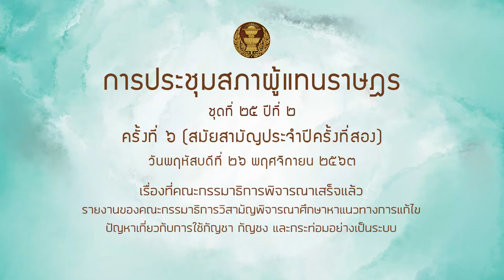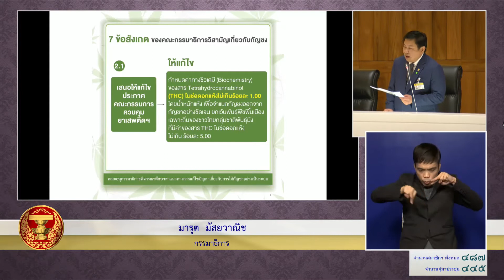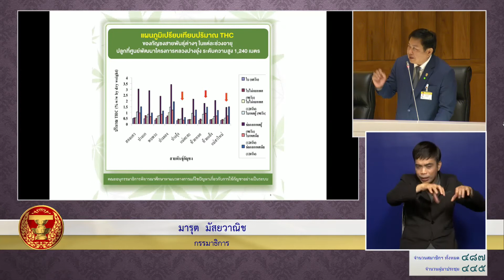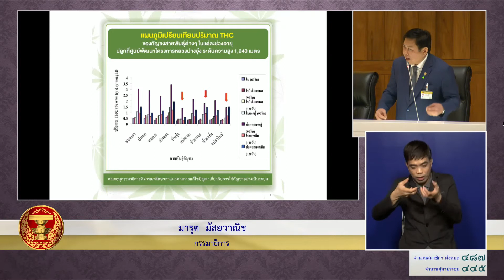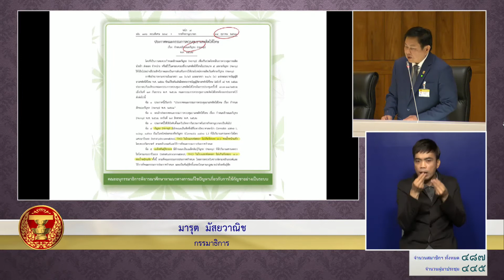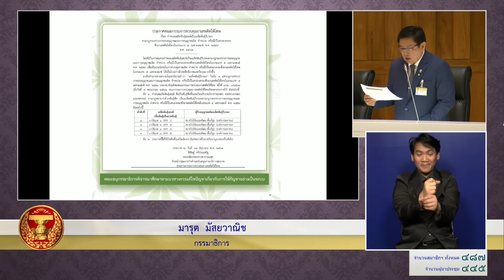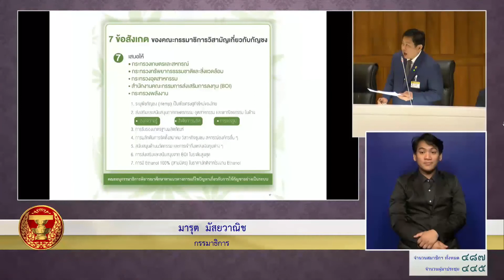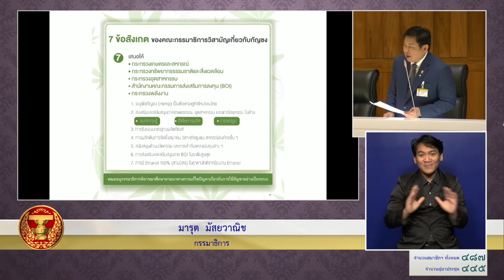สส มารุต มัสยวานิช ชี้แจง การศึกษาการใช้กัญชา 26พย63 15 09